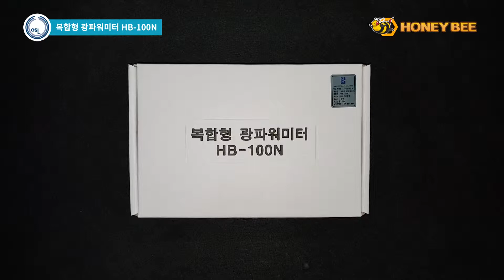Optical Multi Meter 복합형 광파워미터 HB-100N [오성링크]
복합형 광파워미터 HB-100N 사용방법 영상입니다.